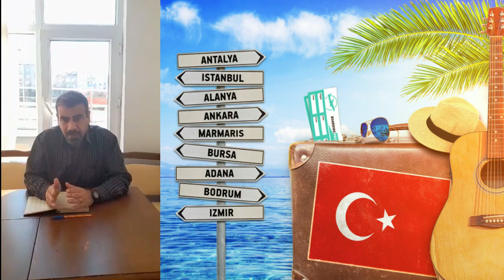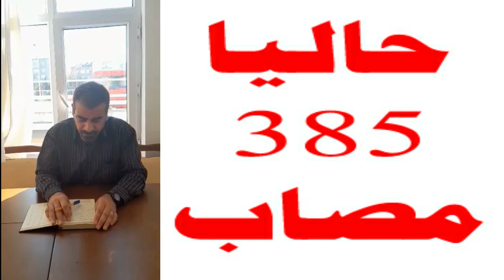توضيح مهم بخصوص أخبار تركيا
توضيح مهم بخصوص اخبار تركيا
للاستفسار
تحياتي